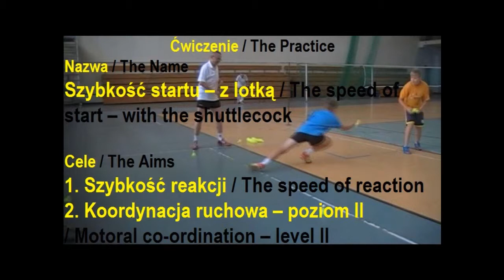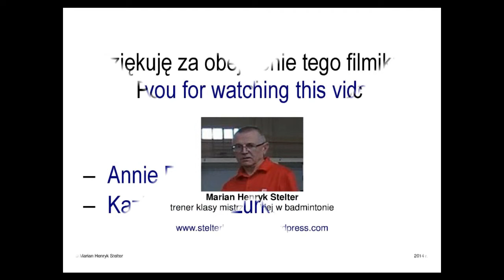K04 Szybkość startu - z lotką / The speed of the start - with the shuttlecock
Szybkość reakcji / The speed of reaction.
Koordynacja ruchowa - poziom II / Motoral co-ordination - level II.